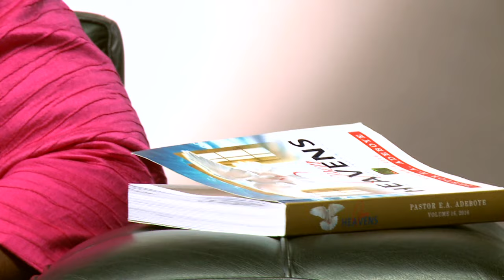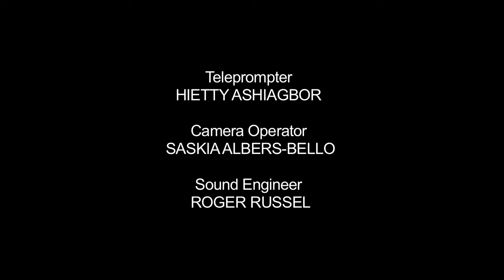Open Heavens Reflections 27 March 2016 - Sin Against the Body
Reflections by Pastor Foyeke C. Tolani, RCCG, Christ's Love Assembly, Oxford based on Open Heavens Daily Guide written by Pastor E A Adeboye, The General Overseer of The Redeemed Christian Church of God.